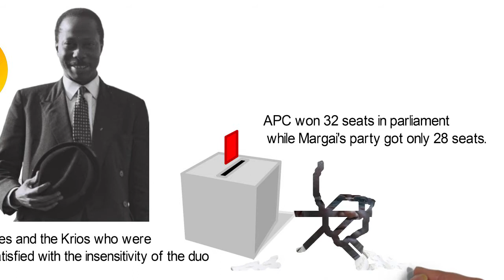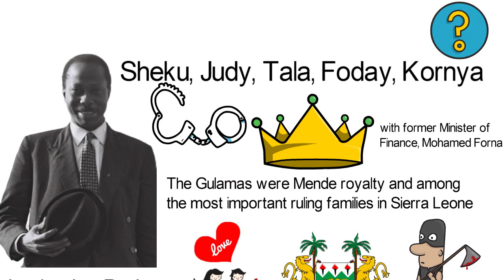Biography of Brigadier David Lansana,Origin,Education,Ranks,Policies,Family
Brigadier David Lansana served as a Military Attaché to the United States after Sierra Leone became independent. He was also the first indigenous Force Commander of the Sierra Leone Military during the colonial era.